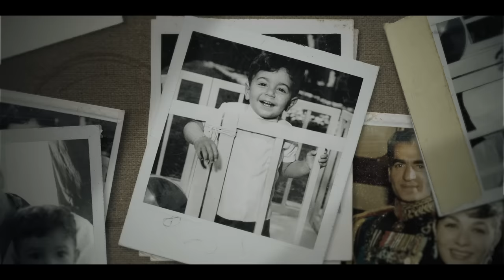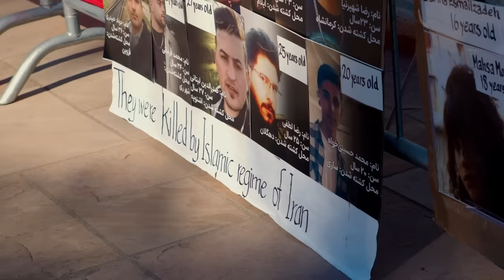PART 2 - THE UNSEEN PRINCE | Max Amini / Crown Prince Pahlavi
Part 2 of Max Amini's two-part documentary with Crown Prince Reza Pahlavi.

In the compelling conclusion to this two-part special presentation, Crown Prince Pahlavi provides insights into his personal values and philosophies, and shares his perspective on the political events unfolding in Iran.

THE UNSEEN PRINCE is a close focus look into the life and perspectives of one of the most important figures in recent Iranian history. Crown Prince Reza Pahlavi, the son of the late Shah of Iran, has lived in exile since the Islamic Revolution in 1979. An active advocate for a peaceful and democratic transition in Iran, Pahlavi has been a bold vocal critic of the current regime. In this in-depth interview hosted by Max Amini, Pahlavi sheds light on his upbringing, his relationship with his father, and the events leading up to the Iranian Revolution. He also shares his thoughts on the current political situation in Iran and his vision for the hopeful future of the country.

I believe that in the current times, it is crucial for us to acquaint ourselves with our community and its influential members. I had the pleasure of sitting down with Crown Prince Reza Pahlavi, gaining a deeper understanding of his life story and character. As a storyteller, I am always intrigued by how individuals navigate through life's obstacles and emerge as people of great nobility and integrity.  In this enlightening two-part documentary, we gain an unprecedented insight into his personality, his philosophy on life, and his unwavering commitment to his motherland, Iran. Personally, I found his kind and unpretentious nature appealing and gained a fresh perspective on his profound passion and desire to help his country.

س برای ایران، ما باید شخصیت های تاثیر گذار این جریان که در راه آزادی و پیروزی مردم ایران تلاش میکنند رو بهتر بشناسیم. من به عنوان یک فیلمساز فرصت اینو داشتم که این گفتگوی صمیمی رو انجام بدم و با طرز فکر ایشون و نگاهشون به مسائل ایران بیشتر آشنا بشم. به امید اتحاد و همبستگی برای هدف مشترک، آزادی ایران